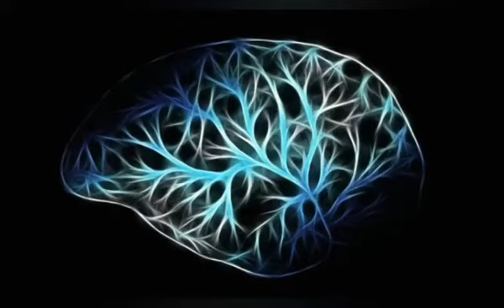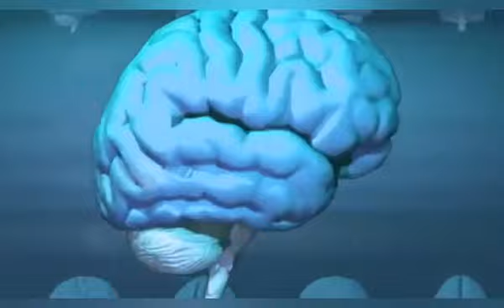Atama ka darasan bhag-5-gagangiriji maharaj